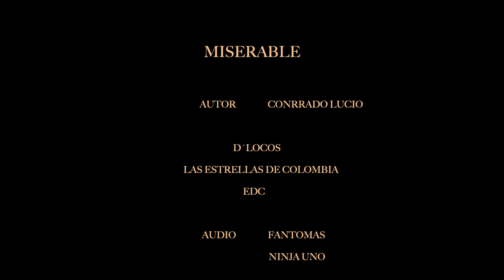MISERABLE LIVE || D-LOCOS FEAT LAS ESTRELLAS DE COLOMBIA EDC